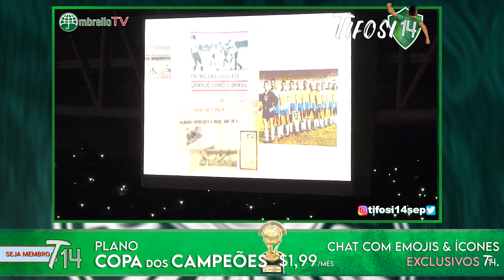Tifosi14 Apresenta: O SHOW DE LUZES COMPLETO no ALLIANZ PARQUE!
SEJA UM MEMBRO DO CANAL TIFOSI14Veja quais benefícios você pode ter!

Esse vídeo é um oferecimento de:

GATE IO
Uma das principais corretoras de criptomoedas do mundo!
Registre-se via nosso código promocional!

FOOTBALL TEAM
Acesse e venha viver essa emoção!

Rotisserie CAPELINE
A melhor comida de São Paulo! Confira!

TIFOSI14: linkr.bio/4qr25j

HOJE falaremos sobre:

* Contratações do palmeiras
* Campeonato Brasileiro
* Copa do Brasil
* Libertadores
* Gestão do clube

🟢⚪ TIFOSI 14® ⚪🟢

Apresentação: Denis Cavale, Régis Darin & Marcio Di Benedetto
Edição e Arte: Marcio Di Benedetto & Denis Cavale
Música de Abertura: Adriano Di Benedetto & Antonio Sergi
Produção Executiva: Marcelo Calone & Egydio Di Benedetto Jr.
Participações Especiais: Egydio Di Benedetto Jr., Sérgio Azevedo & Leandro Bafume